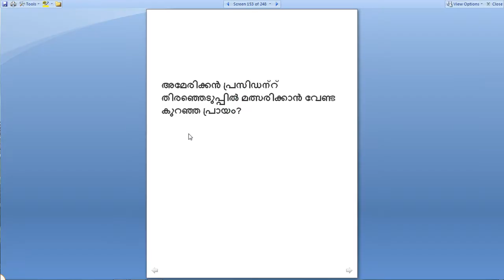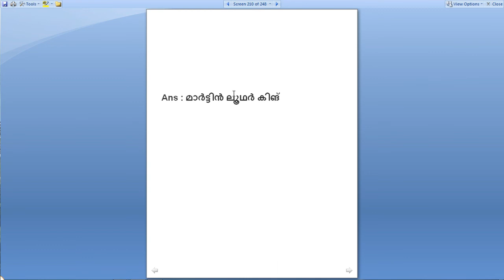വടക്കേ അമേരിക്ക, പ്രസിഡന്റ്,വൻകരകൾ, സ്വാതന്ത്രസമരം | ഭാഗം 3 | PSC questions and answers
GK and important questions